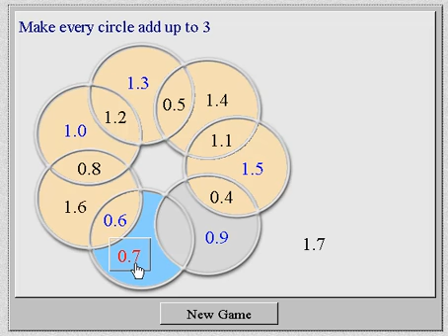NLVM Circle Puzzle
Captured by wyandersen